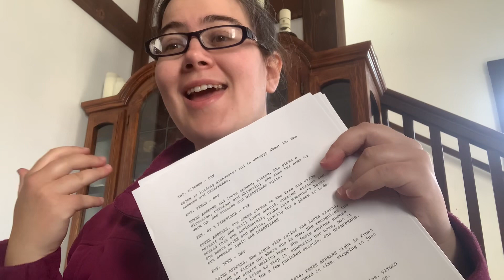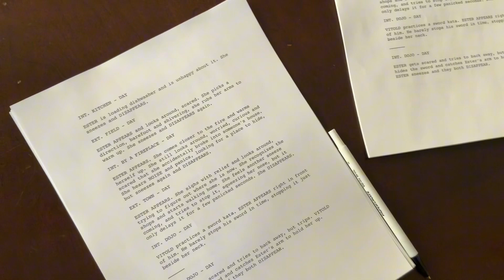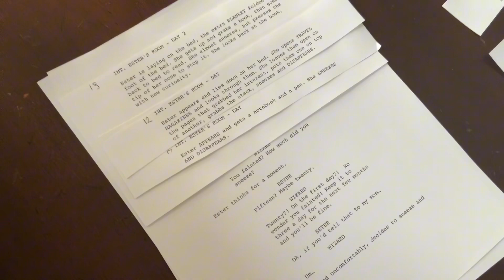Frantically preparing to start filming the Sneeze Wizard - once a week no budget production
Getting ready to film my quite possibly longest short film yet.